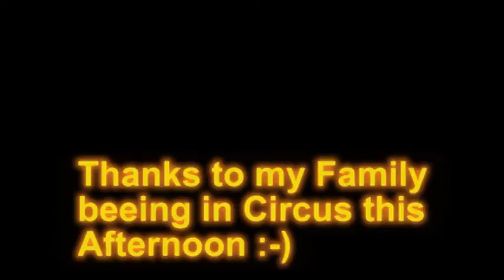Saturday Afternoon-Kavinsky-Nightcall,Jamming,a bit of Drumming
spending the Afternoon with Korg Kronos,Roland V -Synth GT and Sonor drums